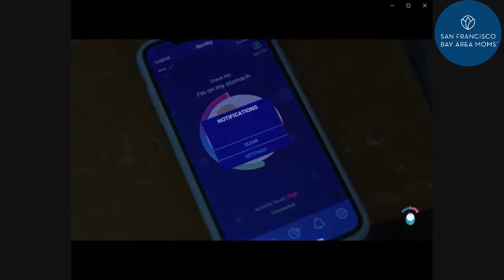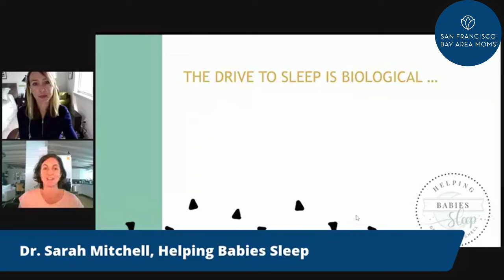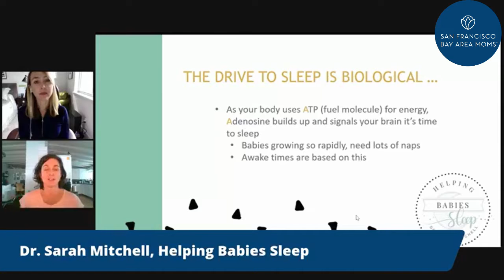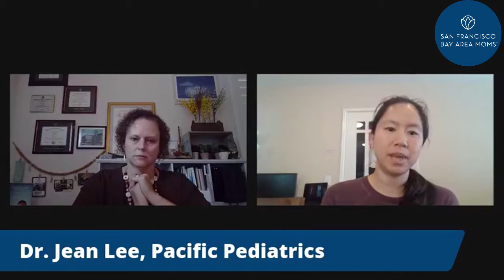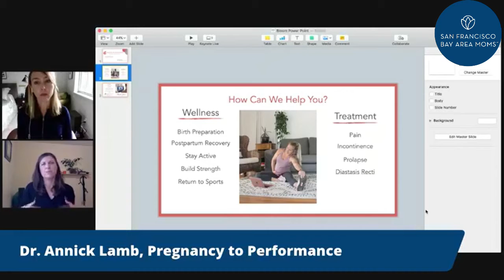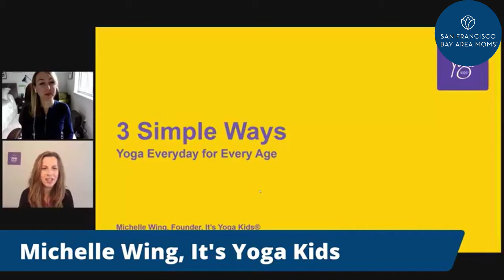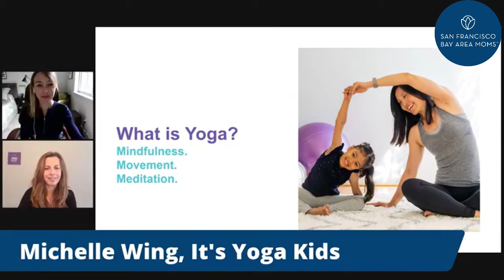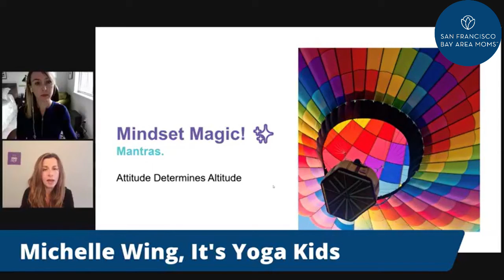2020 Bloom Recap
Bloom is our annual event for new and expecting moms, featuring panel experts and the best of... businesses!